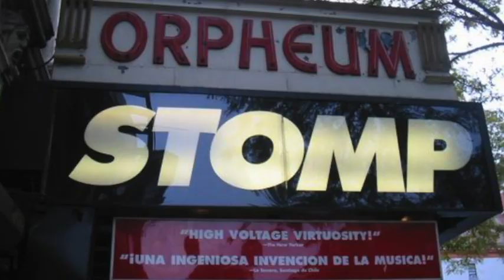KEITH MIDDLETON TALKS INTERNAL RHYTHM [STAIRS ACADEMY]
Long-time STOMP cast member, actor, producer, musician and spoken word artist Keith "WildChild" Middleton, who grew up in Community School District 15 and attended neighborhood public schools, breaks down how the Arts tap into a universal "rhythm" inside all of us, that transcends what language you speak and why he supports the creation of STAIRS ACADEMY Charter School, to bring back a connection to that rhythm.

Keith Wildchild Middleton was a lead cast member of the off-broadway musical STOMP, in NYC and Las Vegas for 20+ years. He has appeared on episodes of Mad About You, Third Watch, Sesame Street's "Let's Make Music" DVD, The STOMP OUT LOUD HBO Special, PULSE: A Stomp Odyssey IMAX Film, the movie Threat, and released a critically acclaimed Spoken Word/Fusion album called TRANSITIONS, on MCMI Records in 2015, which was considered for a Grammy in 9 categories.

Currently working on his follow up album LEVELS, Keith tours and travels the world teaching workshops to children and adults, on body percussion and how to connect with their inner rhythm.